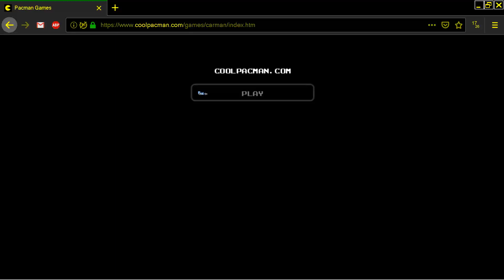CAR MAN CARMAN ~ PACMAN MS PAC MAN CLONE WITH CARS MS PACMAN COOLPACMAN COM COOL PAC MAN COM